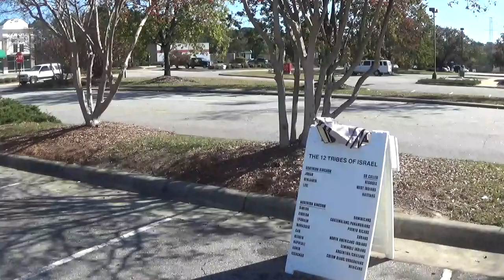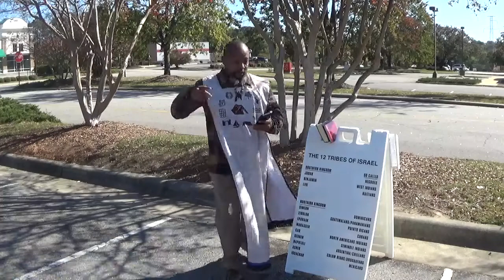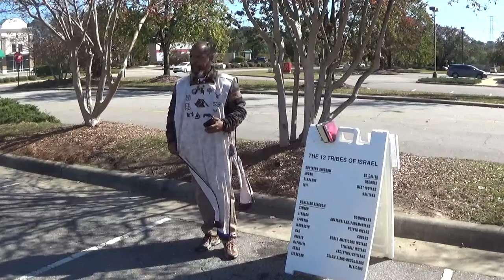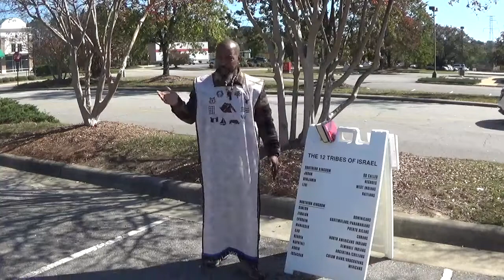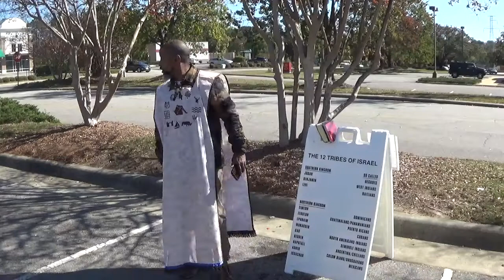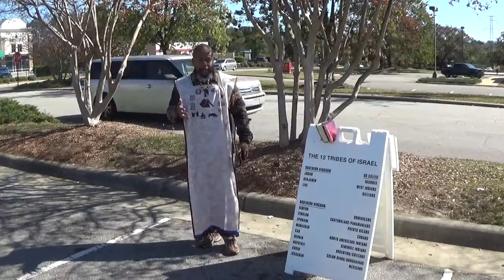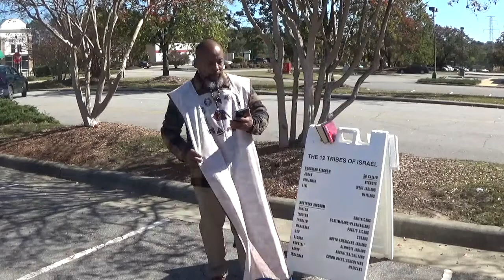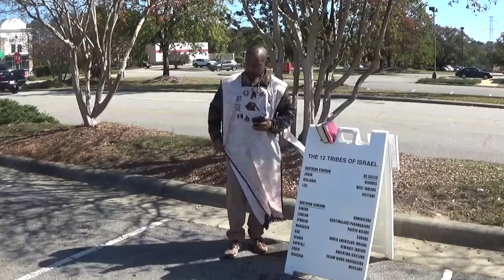Garner N.C Camp 10/22/22- The Truth has Sprung UP!!!